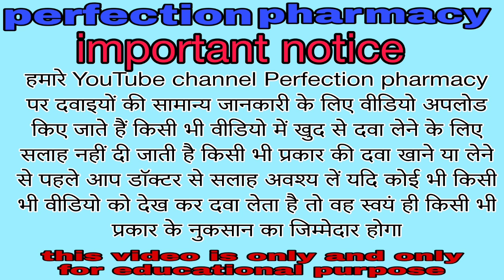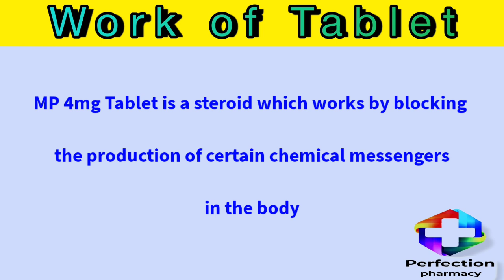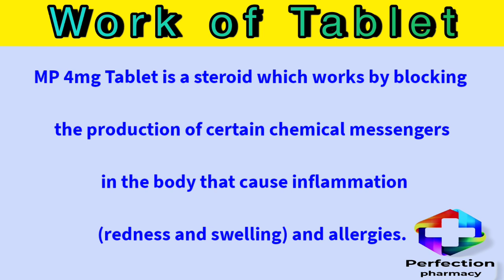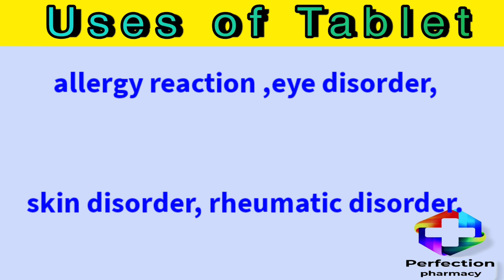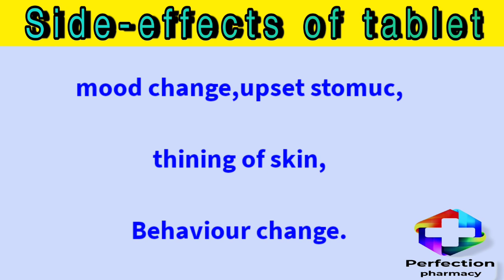Methylprednisolone 4mg Tablet || Uses || Side effects || Work || MP4 Tablet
Hello Everyone

Perfection pharmacy

Today we Have discussed about
Methylprednisolone tab

More about like,

what is the methylprednisolone tablet

what is the uses of methylprednisolonetab tablet

what is the side of methylprednisolonetab tablet

what is the work of methylprednisolonetab tablet